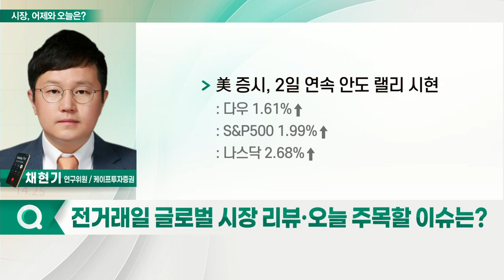5월 FOMC 의사록 공개 이후 통화정책 불확실성 완화_시장, 어제와 오늘 (20220527)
- 美 증시, 2일 연속 안도 랠리 시현
- 5월 FOMC 의사록 공개 이후 통화정책 불확실성 완화
- 4월 개인소비지출 가격 지수 주목